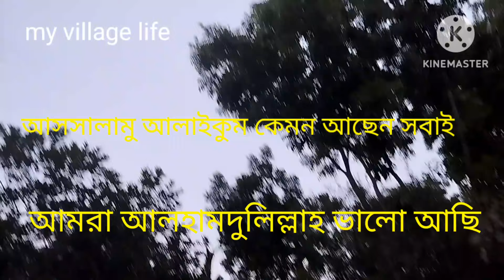গ্রামে সবাই মিলে পিকনিক করার মজাই আলাদা 😋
গ্রামের পিকনিক # অন্য রকম আনন্দ